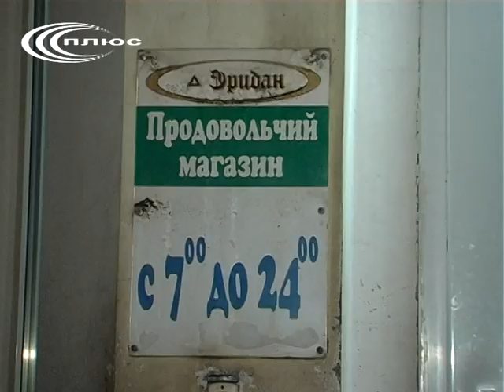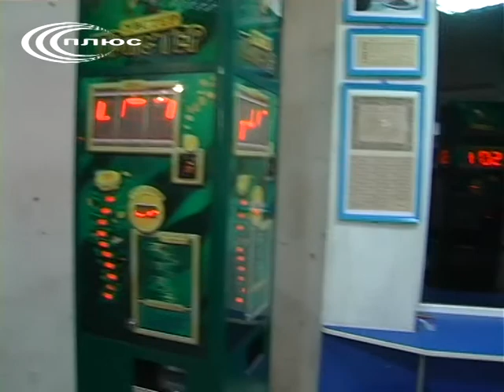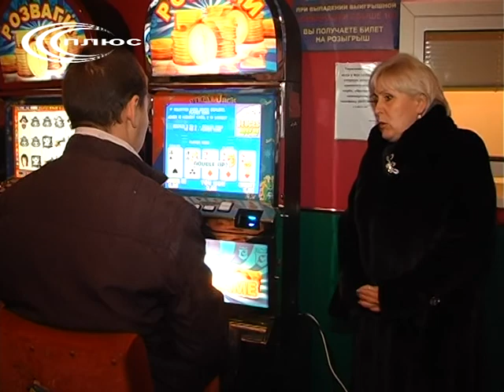Гральний бізнес чи виконують закон про його заборону